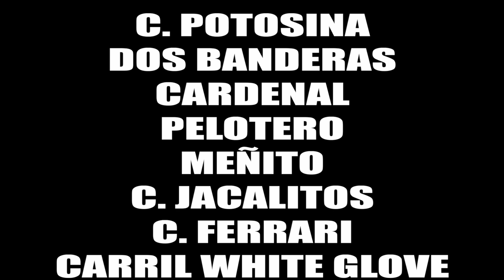EL ELEGIDO Vs El Cardenal vs Dos Banderas vs Meñito vs Nuevo Cadete vs Cuadra Jacalitos vs Pelotero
GANA EL ELEGIDO Cuadra Potosina a El Cardenal vs Dos Carnales vs Meñito vs Nuevo Cadete vs eL Rayo vs Pelotero en Carril White Glove de Las Vegas, Nevada